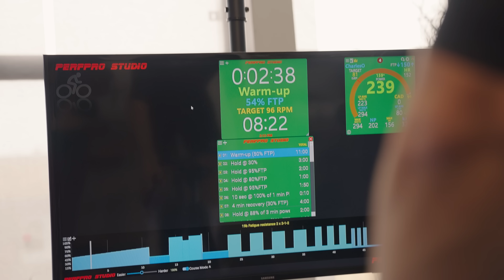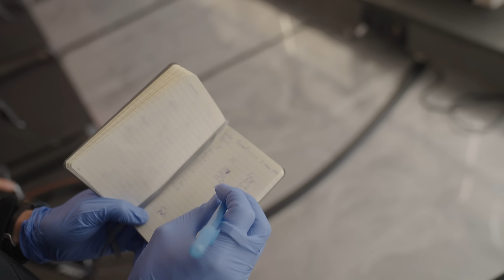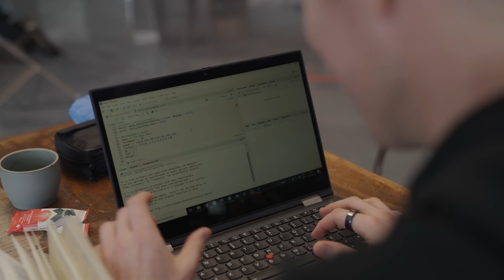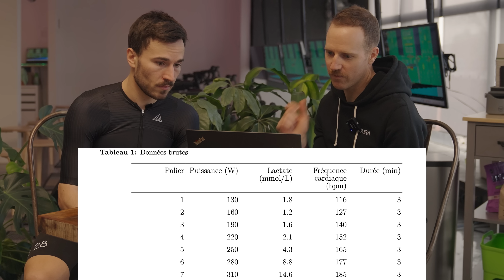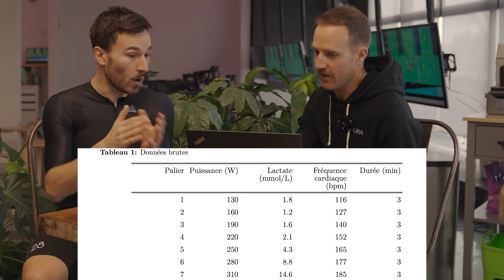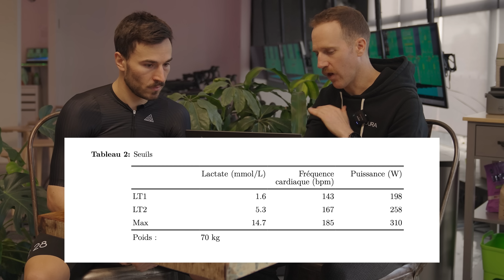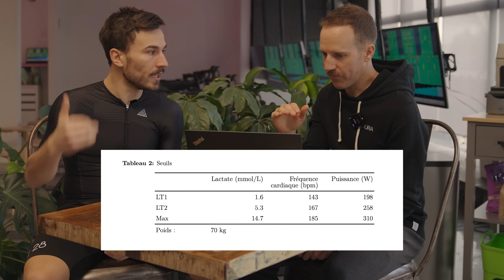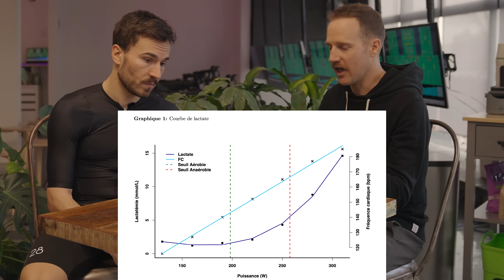This Cycling Test will INCREASE My FTP!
Thanks to David from Quantum Endurance and Scott From Toguri Training System

► My Cycling Instagram ► @charlesouimet
► My Strava ► Charles Ouimet